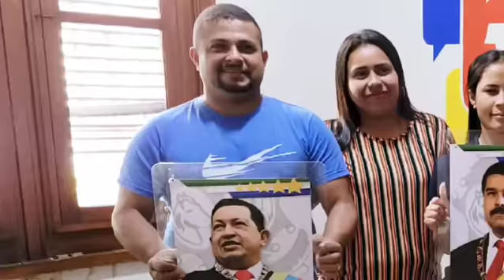4Mar | Delegados de Colón ZULIA rumbo al V Congreso del @PartidoPSUV y al IV de la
4Mar | Delegados al V Congreso del @PartidoPSUV y al IV de la @JuventudPSUV del Municipio Colón del SurDelLago del estado ZULIA
📌 Kendry Paredes
📌 Laura Lagares
📌 Helvis Altuve
📌 María Tineo
y nuestra Diputada Bolivariana Gerardina Parada, llevan la vocería que incorporará a Colón en las decisiones del